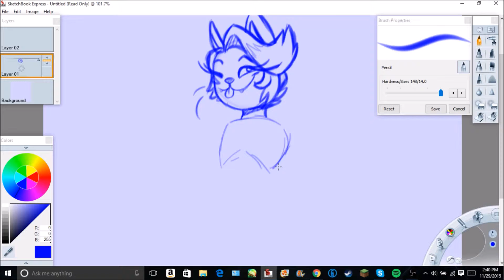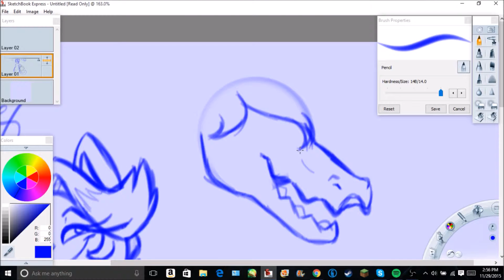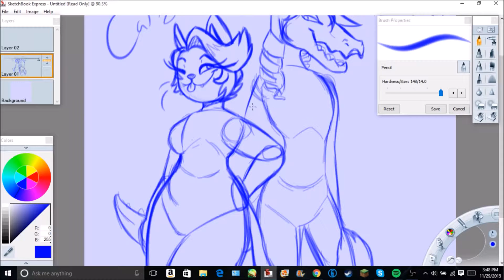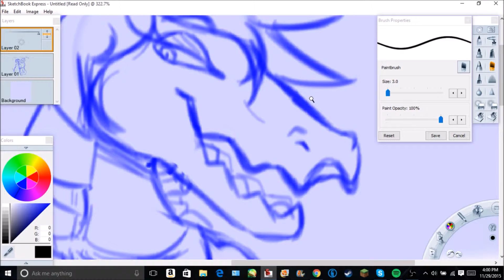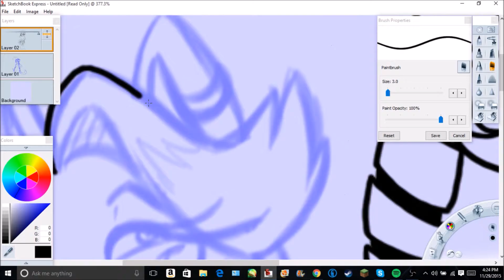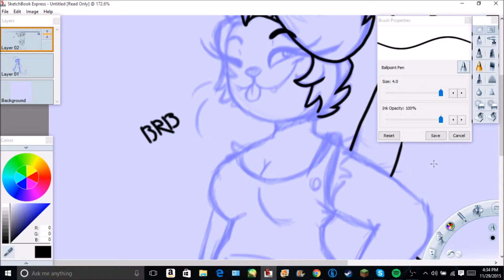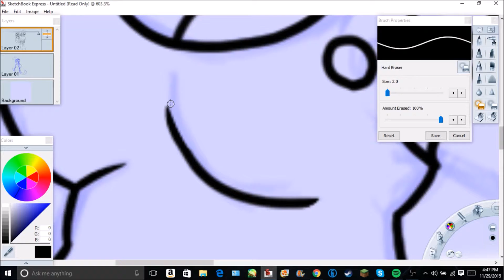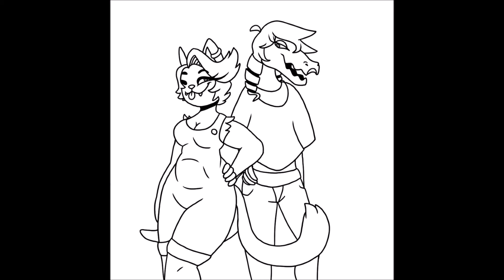Bratty and Catty! -Speedpaint- (PT1)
So I really wanted to draw these two and they could maybe even help me into a highschool!
*Bratty and Catty belong to Toby Fox and the game Undertale!
*Music is in the end of video and is not mine!